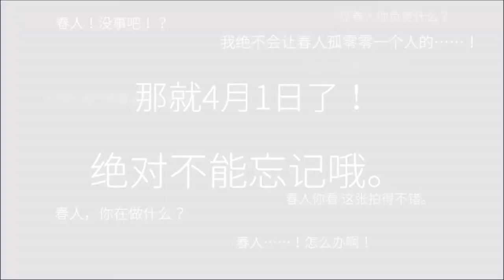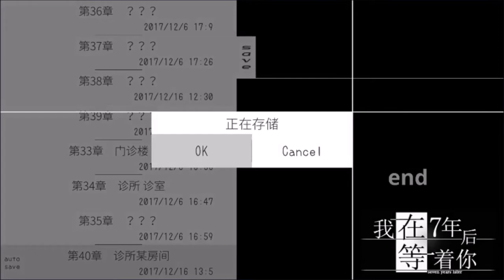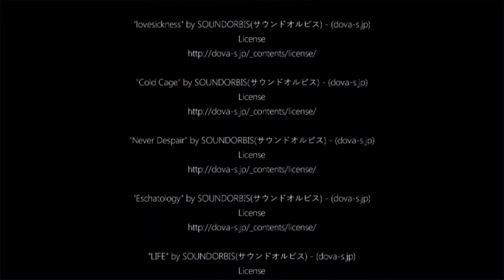【手遊劇情向RPG】我在七年後等著你 # 19-39~40章 那一天的約定＆我們約好了哦！ (主劇情完結)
◆ 自由贊助 ◆

◆ 遊戲簡介 ◆

7年前，我失去了記憶……
唯一我沒有忘記的，就是那個約定——

“我在7年後等著你……”
那是和連長相名字都想不起的某人的約定。

為了取回失去的記憶的碎片
為了完成那一天定下的約定
我回到了這個小鎮——

◆ 遊戲訊息 ◆

◆ 關注 Mochi ◆